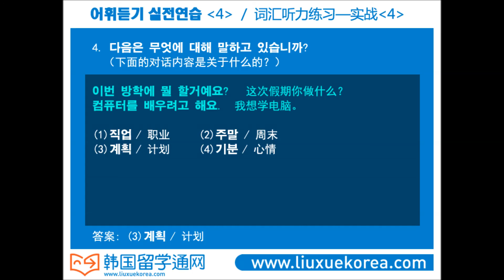★韩国语★Learn Korean★词汇听力练习——实战[4]